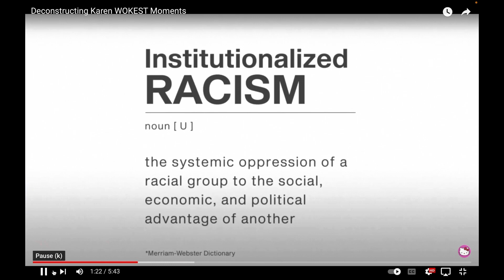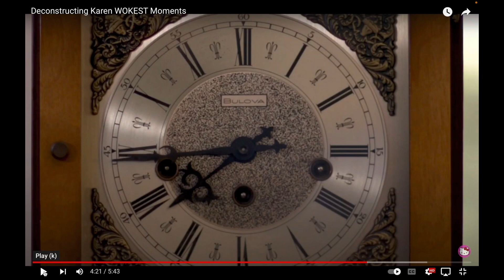Deconstructing Karen and why you will never be able to please the woke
Ok guys we have one of our first reactions and projects as I explain why it is you will never be able to please the Wokes.

So we are looking at Deconstructing Karen a piece by the Canadian broadcasting corporation and let’s say it’s a doozy

ok this is the original video I used for this reactionary piece

2:46 open
14:52 behind the microphone review and reaction
1:00 ending to the video

Ok guys this is the second video of the day and there will be 2 out tomorrow one here on Claymore and one on gear issue 33 which I will leave a link to here in the description box